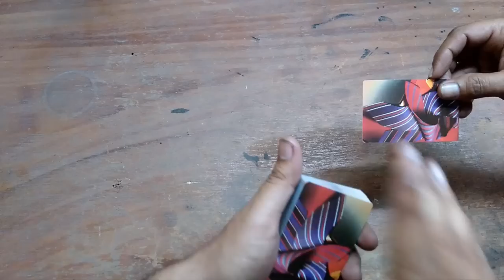Easy Playing Card Magic Trick in hindi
Happy New Year 2018 Whats Up Magic Video